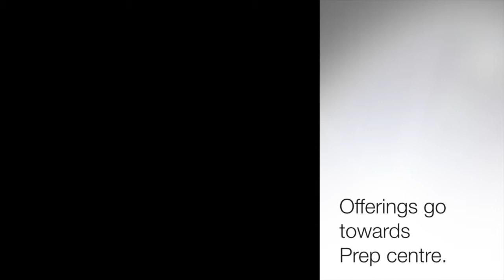Mountain View Adventist College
1st April Offering